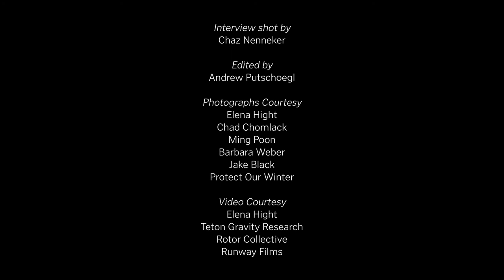Behind the Scenes With Elena Hight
Go behind the scenes at Experience Life's November cover shoot with Olympic snowboarder Elena Hight as she talks about leaving a successful halfpipe career to reach for new heights.